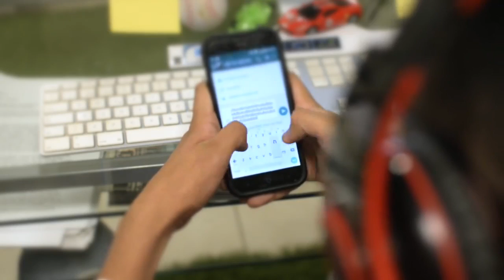3 Educar Para Saber Esperar